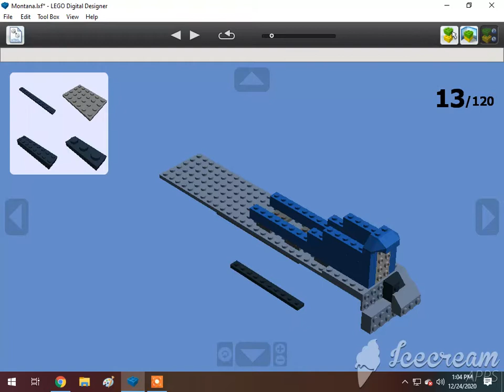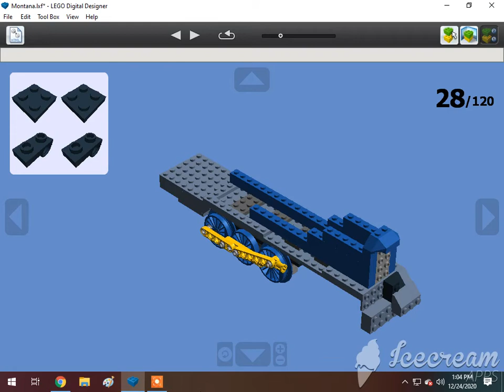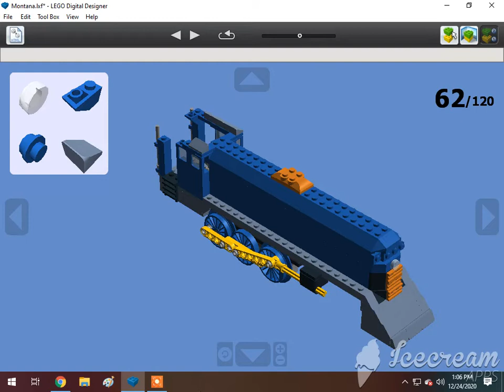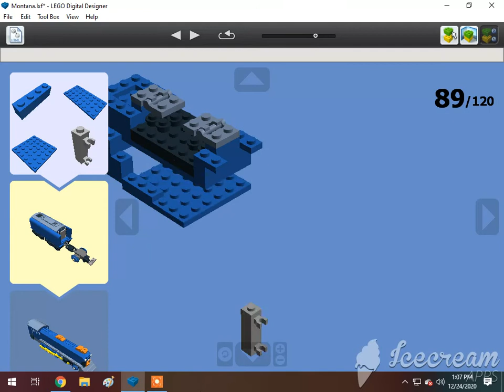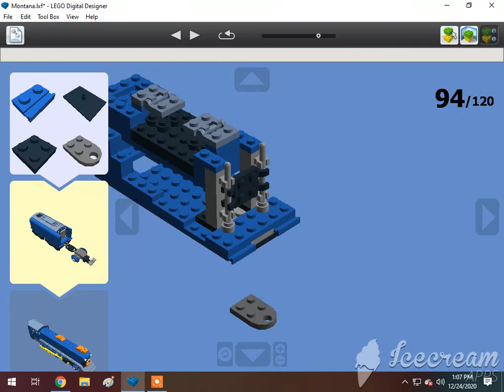How To Build A Lego Montana The Blue Streamlined Engine (Play Safe) (4-6-2) 1/2🇺🇸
Requested by DatLegendaryBrazilStoneGuy Est. 2004. Subscribe to Khai Trains Fun Animations, MrBLUERANGERHERO, Nigel the Blue Great western hall class Productions, Sharkboyttv Plays, Adam The Gween Boi, DatLegendaryBrazilStoneGuy Est. 2004, Elec Man, Man With 9000 IQ, Great Eastern Railway Y14 Class, Alex Canine, Brodieoldz, Antonio's Marmanides, William Pulfer-Melville, Mason Weillie, If you read your a nerd, Jan4apes, L studio, Lego Studio, Cameron The Hedgehog 261 YT, Lol Lol, Cometbricks, Aiko Himutji, Nico el Latino, Foxyfox fan555, Danish*beep*Sabir, Ryan Kirschbaum, Jason Adams, Edward and Harriet, Kaipu #3, Christopher's Trains, Jake Fussell, One Track Mind, Legoboyz21, and Loki & Goose.